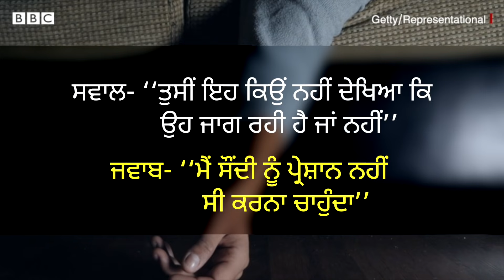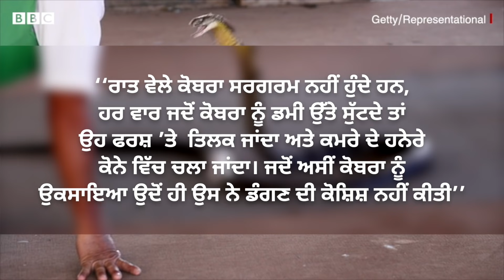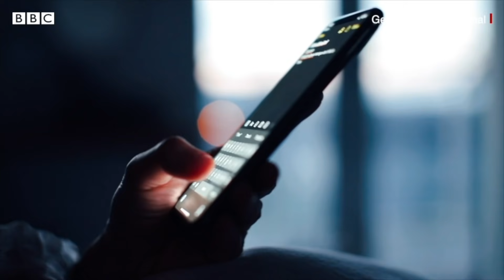ਜਦੋਂ ਭਾਰਤ 'ਚ cobra snake ਬਣਿਆ murder weapon, ਜਾਣੋ ਖ਼ਤਰਨਾਕ ਕਾਂਡ ਦੀ ਕਹਾਣੀ | 𝐁𝐁𝐂 𝐏𝐔𝐍𝐉𝐀𝐁𝐈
ਕੁਝ ਦਿਨ ਪਹਿਲਾਂ ਭਾਰਤ ਵਿੱਚ ਇੱਕ ਸ਼ਖ਼ਸ ਨੂੰ ਆਪਣੀ ਪਤਨੀ ਦੇ ਕਤਲ ਦੇ ਮਾਮਲੇ ਵਿੱਚ ਦੋਹਰੀ ਉਮਰ ਕੈਦ ਦੀ ਸਜ਼ਾ ਸੁਣਾਈ ਗਈ ਹੈ।
ਦਰਅਸਲ ਇਸ ਵਿਅਕਤੀ ਨੇ ਆਪਣੀ ਪਤਨੀ ਨੂੰ ਮਾਰਨ ਲਈ ਇੱਕ ਕੋਬਰਾ ਸੱਪ ਦਾ ਇਸਤੇਮਾਲ ਕੀਤਾ ਸੀ।
ਬੀਬੀਸੀ ਪੱਤਰਕਾਰ ਸੌਤਿਕ ਬਿਸਵਾਸ ਅਤੇ ਅਸ਼ਰਫ ਪਦੱਨਾ ਨੇ ਮਿਲ ਕੇ ਇਸ ਖੌਫਨਾਕ ਘਟਨਾ ਦੇ ਵੇਰਵੇ ਇਕੱਠੇ ਕੀਤੇ ਹਨ। ਪਿਛਲੇ ਸਾਲ ਅਪ੍ਰੈਲ ਵਿੱਚ 28 ਸਾਲਾ ਸੂਰਜ ਕੁਮਾਰ ਨੇ ਕੌਡੀਆਂ ਵਾਲੇ ਕੋਬਰਾ ਸੱਪ ਲਈ 7,000 ਰੁਪਏ ਅਦਾ ਕੀਤੇ ਸਨ। ਅੱਗੇ ਦੀ ਕਹਾਣੀ ਦੇਖੋ

Report- Soutik Biswas and Ashraf Padanna
Voice- Dalip Singh